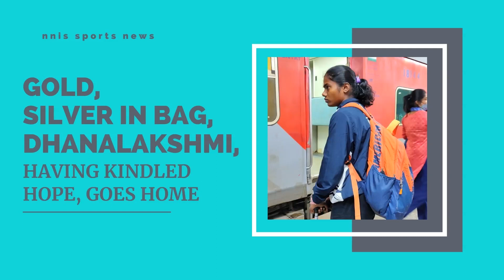Gold, Silver In Bag, Dhanalakshmi, Having Kindled Hope, Goes Home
After a gruelling Federation Cup, the new sprint sensation, Dhanalakshmi Sekar, a gold and a silver, in the 100m and 200m, respectively, finally left for home after boarding a Punjab Roadways bus to New Delhi from where she will take a train, all the way to Tamil Nadu.